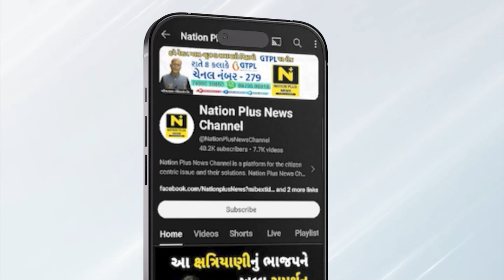અખિલ મહારાષ્ટ્ર યુવક સંગઠન દ્વારા કમિશનરને અપાયુ આવેદનપત્ર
વડોદરા શહેરમાં ભવિષ્યમાં કોઈ દુર્ઘટના ન બને તે માટે પગલા લેવા આજે અખિલ મહારાષ્ટ્ર યુવક સંગઠન દ્વારા મહાનગરપાલિકાના કમિશનર ને આવેદનપત્ર આપ્યુ હતુ.